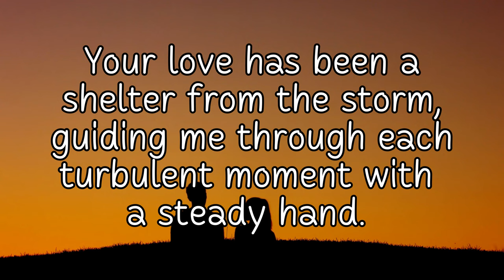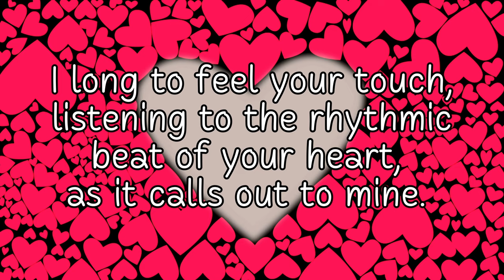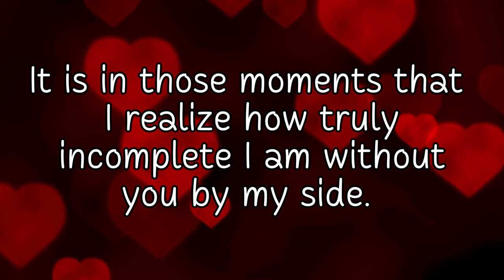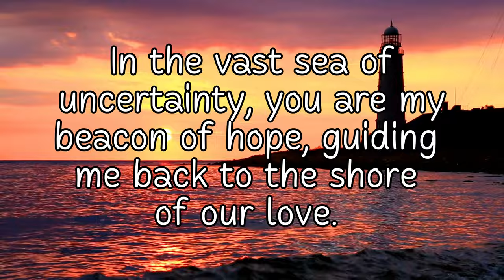I need you and I want you ( My Confession ) 💕🔥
In this emotional journey, I pour my heart out and express my deep longing for that special someone in my life. Join me as I navigate through the ups and downs of love, cherishing the memories we've created together and dreaming of a future that's intertwined with theirs. 🌈💖💏

In a world filled with chaos and uncertainty, their gentle spirit serves as a source of strength and light for me. Their love is my shelter from the storm, guiding me through even the toughest of times. ☔️🌪️🤗

But lately, I've been surrounded by shadows, yearning for their warm embrace that I crave oh-so-desperately. Without them, my days feel dull and colorless, simply existing without purpose. 🌑❌🌈

So, join me as I bear my soul and declare my need for them in every breath I take. I want to explore the depths of their soul, unraveling the mysteries within as we create a future together. Their presence is my lifeline, the very essence of my being. 💖💑🌌💝

Please, my beloved, hear my plea. Take this journey with me as we navigate the vast sea of uncertainty, guided by the eternal flame of our love. Together, we can fill the void that no one else can. I want you, my dear, with every fiber of my being, for an eternity and beyond. Yours forever and always... 💞💑💫